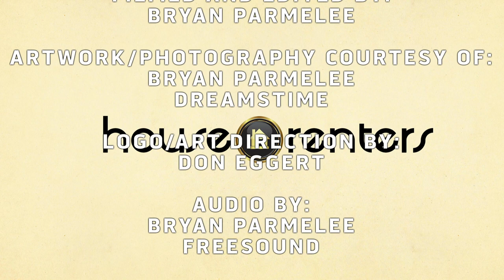Seriously: House Renters — Burlington, VT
In this episode, Bryan searches for an apartment to rent in Burlington.

Featuring:
— Jared Hall as "Jerry the Landlord"
— Katie Hodges as "Some Girl"
— Jenna Pacitto as "Jenna"

IN THIS EPISODE:
— "Exodus? Tenants Flee a Newly Built Burlington Apartment Complex" by Katie Jickling

CREDITS:
— Written by: Jared Hall, Jenna Pacitto and Bryan Parmelee
— Filmed and edited by: Bryan Parmelee
— Artwork/photography courtesy of: Bryan Parmelee, Dreamstime
— Logo/art direction by: Don Eggert
— Audio by: Bryan Parmelee, Freesound